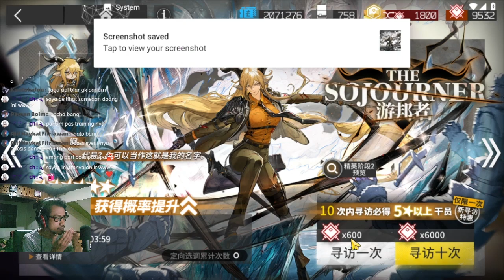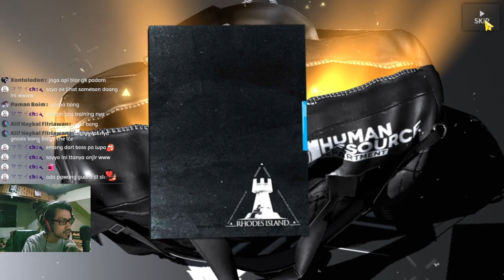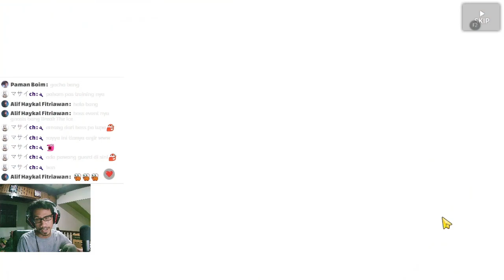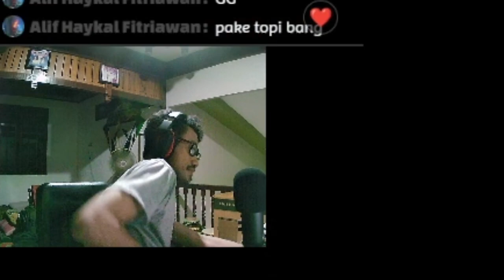Arknights CN: Gacha Degenbrecher bersama Pawang Guard!! #165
Gacha Degenbrecher

【 DISCORD SERVER! 】